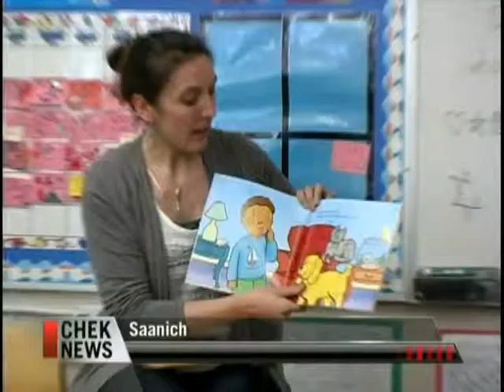Vital People: SPCA School Program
The BC SPCA's mandate is to protect and enhance the quality of life for all animals - which includes educating the public. Their Humane Educator teaches school children about compassion and respect for animals using books, puppets and discussion, and even real animals.